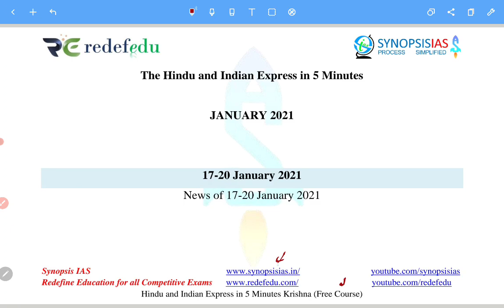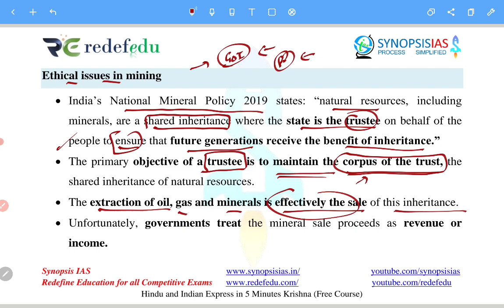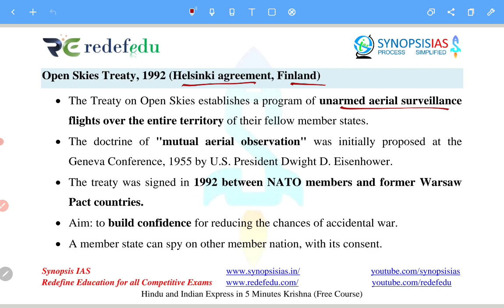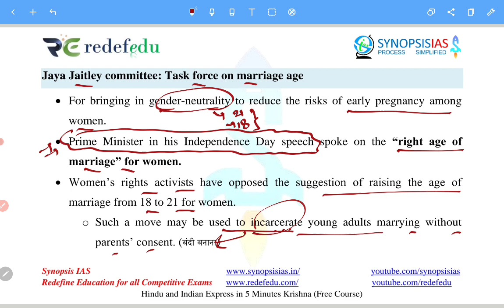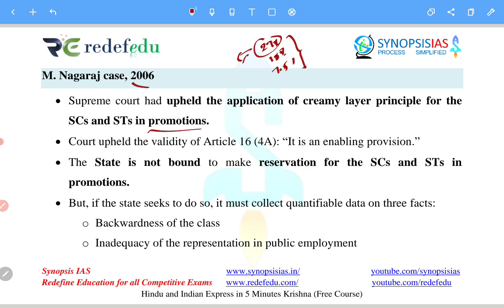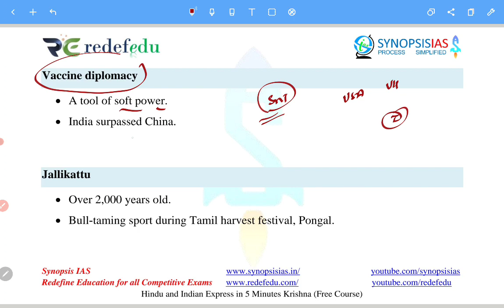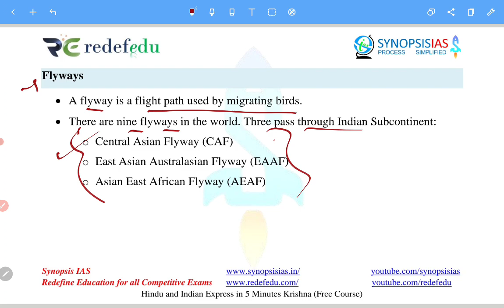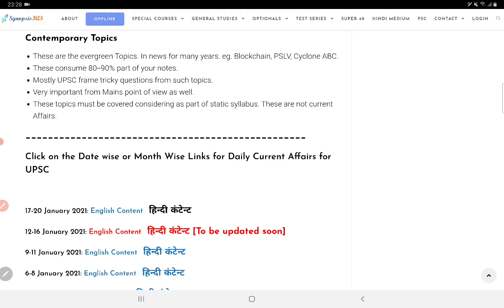17-20 January 2021 The Hindu and Indian Express in 5 Minutes | UPSC Prelims Current Affairs Krishna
Topic wise notes are uploaded monthly.
Lecture Content
1. Prelims: Current Affairs

2. Prelims: Contemporary issues
17-20 January 2021 news, video released on 20 January 2021.

The Hindu 12 January 2021
The Hindu Analysis 12 January 2021
The Hindu Editorial Analysis 12 January 2021
Indian Express Analysis 12 January 2021

UPSC
UPSC IAS Syllabus
UPSC Syllabus
UPSC Online
UPSC Exam
UPSC CSE 2021
Civil Preparation
UPSC Preparation
UPSC Motivation
UPSC Online
Crack IAS
Crack UPSC
UPSC FPFO
EPFO 2021